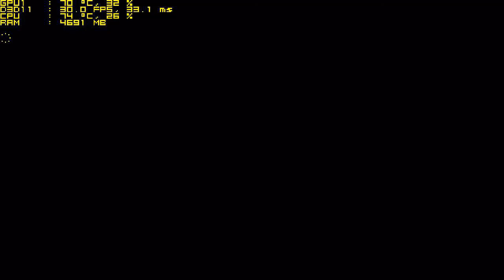Tekken 7 High & Ultra test on Geforce gt 940MX - i5 7200u - 8GB Ram [Acer E5 475G]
Tekken 7

This game is Badass.
Amazing graphics, great combat system , good optomization, strong story, rate 10/10 from me. :D
Good job Bandai Namco.

Withour record (High Preset)
fps avg 50-60
no fps drop

Without record (ultra preset)
fps avg 37-45
no fps drop

My Spec :
Processor: Intel(R) Core(TM) i5-7200u 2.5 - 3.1GHz
Memory: 8GB RAM DDR4
HDD : 1TB